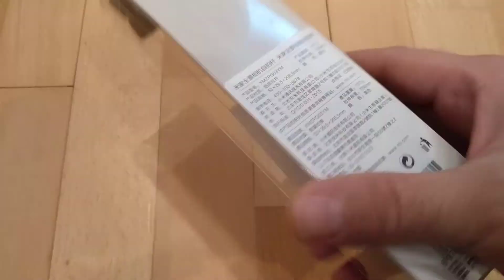Xiaomi Mijia Extendable Selfie Stick